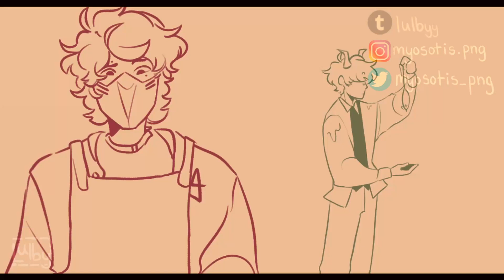Ghost goop || SHORT GENLOSS ANIMATIC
finally finished exam stuff so FINALLY MORE POSTS WOOOOOOOO I was watching an older phasmophobia video on Slmccl and it worked too well to not animate
AUDIO FROM: Slimecicle and Ranboo Go Ghost Hunting (@Slmccl)

Voices: @Ranboo , @Slimecicle
Series: Generation Loss
INSTAGRAM!: myosotis.png (*Insert Adequate Nickname*)
TUMBLR!: lulbyy